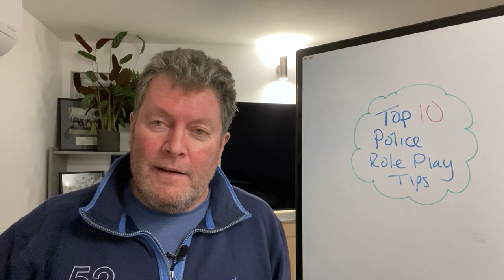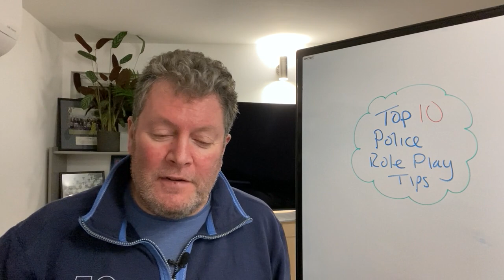Join the Police / Police Promotion Boards - Managing Challenging Role Plays ( USA / PSNI & MetPol )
A couple of days ago a police officer from California approached me to help him prepare for his sergeant's promotion board where they are assessed through role plays.

A lot of learning for my client - here are the Top 10 Things!

How can you guarantee a pass at the Online Assessment Centre or your Final Interview / Detective Assessment? Pass or your ££ back - here is the link to my courses:

What are Bluelight Clients saying about the service?

Join over 18,000 members of the Bluelight Police Recruitment Facebook Group - once a member get exclusive offers and access to free weekly Workshops:

Get the best possible foundation for your police recruitment journey with the eBook version of my new book

Talk Soon
Brendan